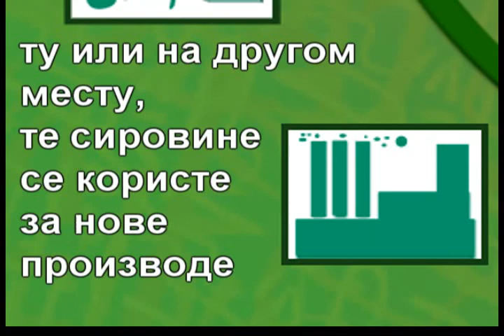EKO 030 - BCIF RECIKLIRAJMO! 2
EKO 030 - BCIF projekat RECIKLIRAJMO!